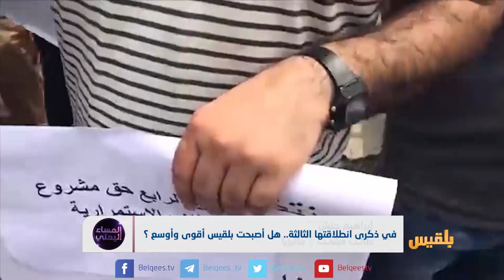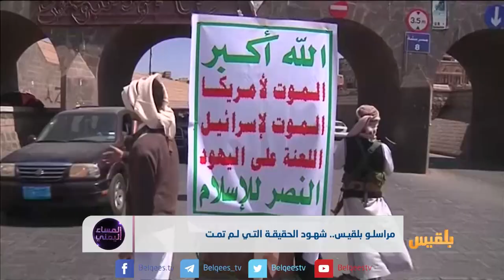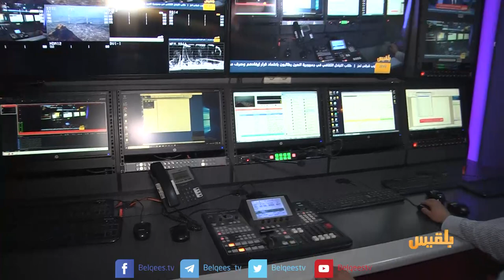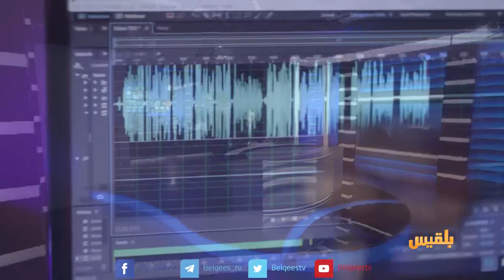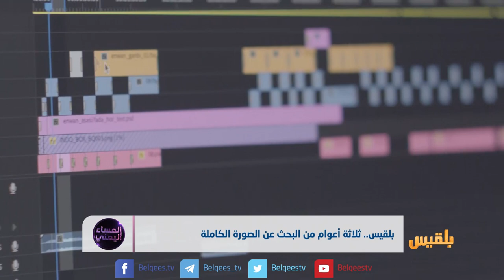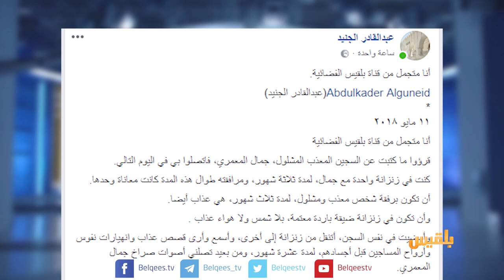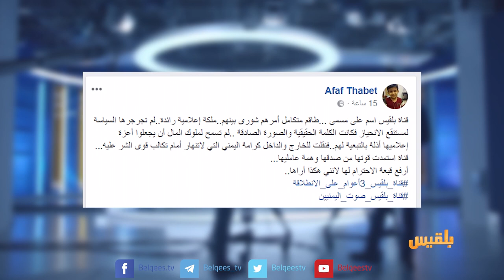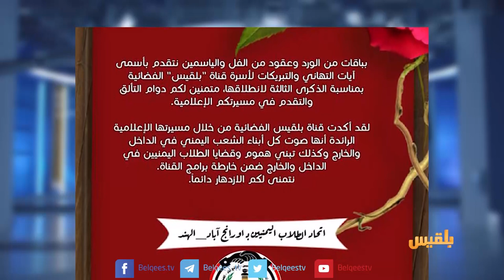المساء اليمني | قناة بلقيس في ذكرى انطلاقتها الثالثة | تقديم: آسيا ثابت ووجيه السمان